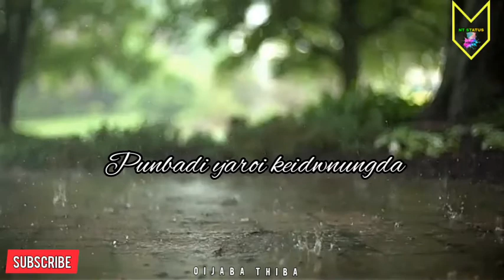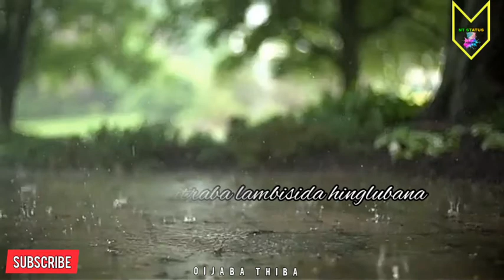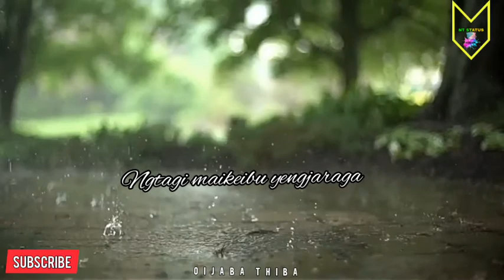Oijaba Thiba //Arbin Soibam//Manipuri latest status video 2021